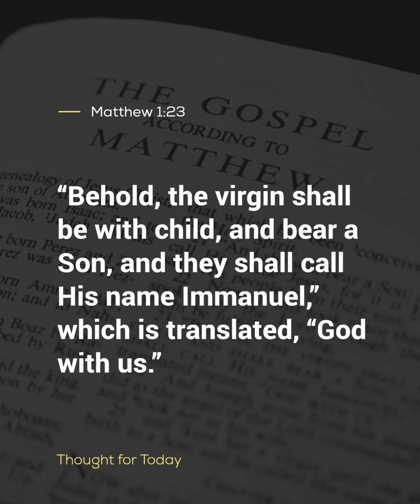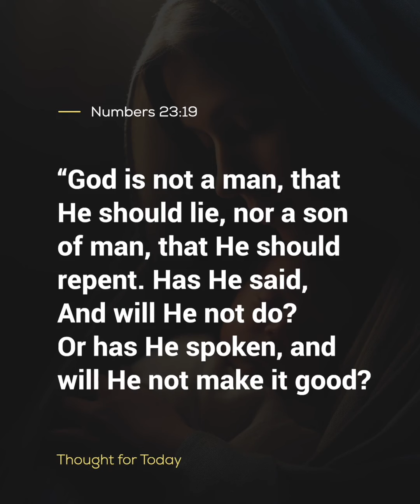Thought For The Day, 25 December 2023, Angus Buchan